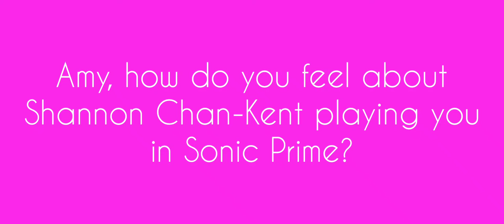Amy's Thoughts on Shannon Chan-Kent Voicing her